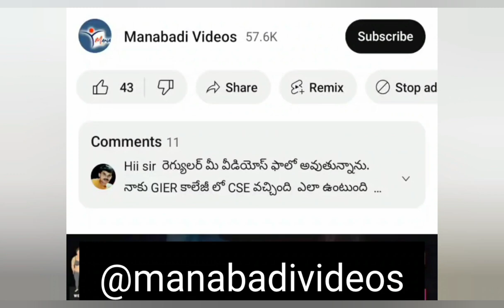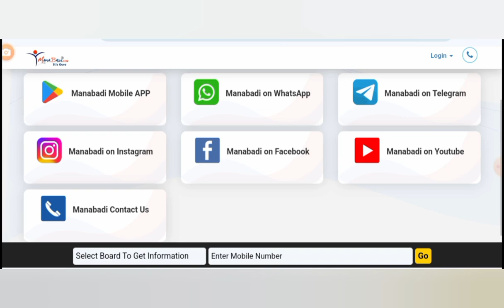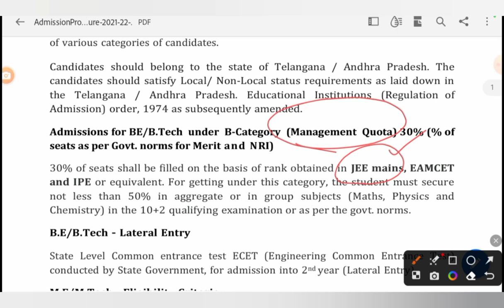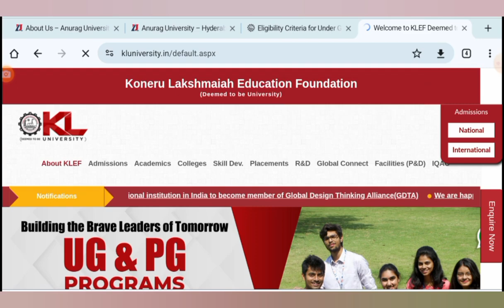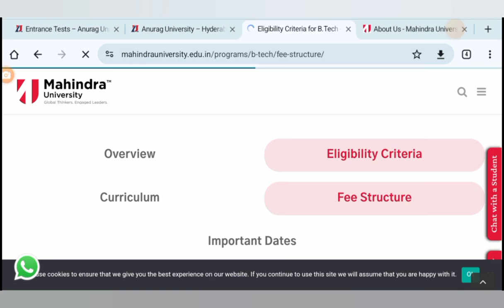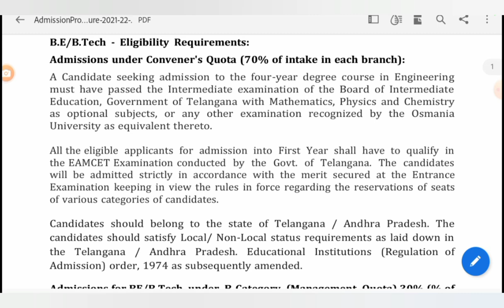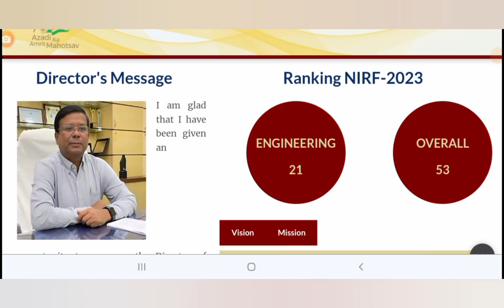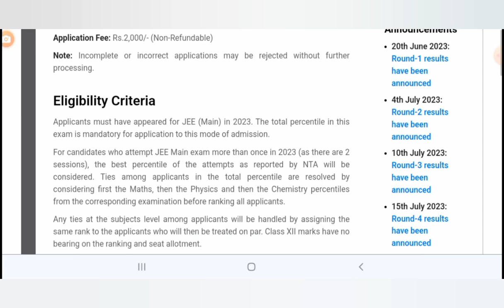JEE Mains Score accept చేసేtop engineering colleges in Andhrapradesh and Telangana